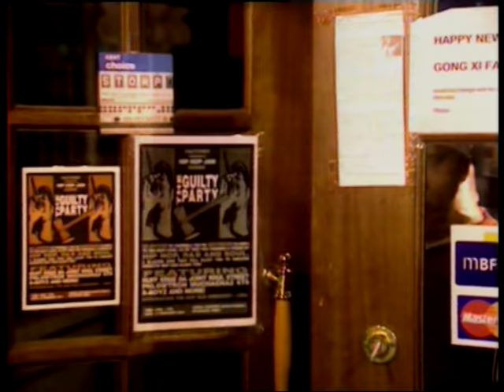TOO PHAT, ANAK AYAM-FREAK TO THE BEAT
Is it a music video or a video game? Its the best of BOTH! Using extensive effects, 3D character animation, and the best of BBoys dance moves. Peter Chin directed and conceptualized this fast-paced, stylized fun piece to represent Malaysian hip hop creativity with Too Phat.